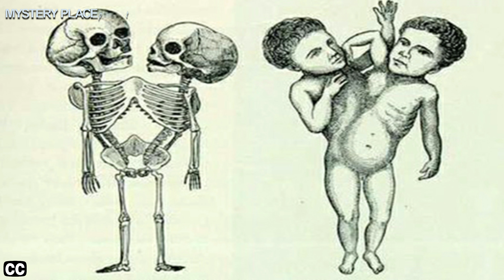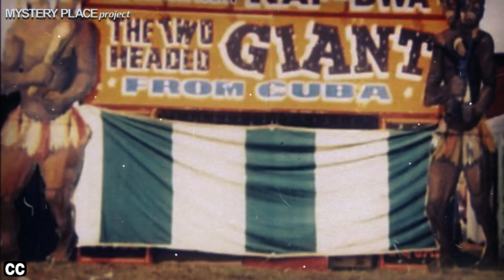Η μούμια με τα δύο κεφάλια KAP DWA - MYSTERY PLACE project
Ελάτε να γνωρίσουμε τον Kap Dwa. Τον γίγαντα της Παταγονίας με τα δύο κεφάλια.

Σχετικά επεισόδια

Πηγές, videos και σχετικά links:

                           Peggie Theodoulidi (English)

• Tension 2 - Fredrik Ekstrom

• Bad Omens - Jon Bjork
• Chronology - Saira Ridley
• Sphinx - David Celeste
• The Battle Of The Nile - Grant Newman
• The Forgotten Rusty Carousel - Stationary Sign